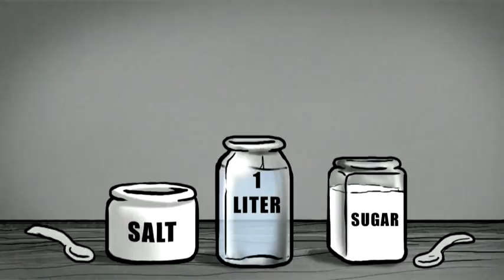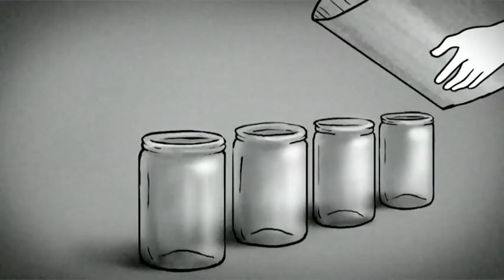The Story of Cholera: Haitian Creole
Producer: Deborah Van Dyke

Story: Deborah Van Dyke, Yoni Goodman

Design: Yoni Goodman

Animation: Yoni Goodman, Sefi Gayego

Music and Sound Effects: Uri Kalian

Narration: Carel Pedre

Post-production Assistance: Eran Spira